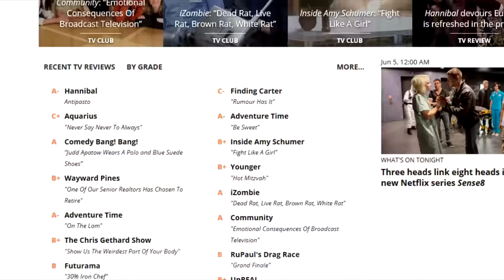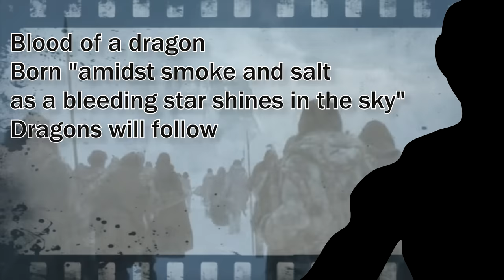Film Theory: The Game of Thrones Jorah Theory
The world of Westeros has a problem...and that problem is ice zombies. Whitewalkers! The dead have risen again, creating an army that threatens the safety of the realm. So who will be the hero to save them? Game of Thrones lore has a prophesy of the Prince that was Promised, but who will that Prince be? There are a few good candidates, but today we're looking at the evidence to conclude  who the TRUE hero of Westeros will be!